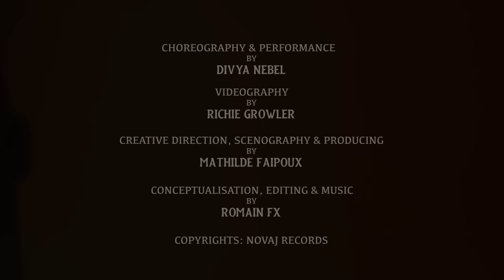Romain FX - Synchronised Souls (Music Video)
Stream it... and more

Music video recorded in Hong Kong

"The EP reflects the move that Romain did from Hong Kong to Nantes, for a new life. During this special pandemic period, we are happy to deliver some good and positive vibes, that we all need at the moment. Let's float into the the asian influences, the electronic patterns and dreamy vision of a better world.

Credits:

Choreography & Performance by Divya Nebel

Videography by Richie Gowler

Creative direction, scenography & producing by Mathilde Faipoux

Conceptualisation, editing & music by Romain FX

Copyrights: Novaj 新し Records

/// Youtube Channels ///